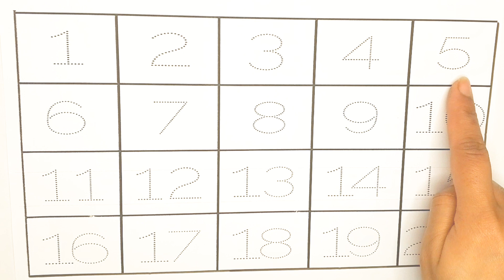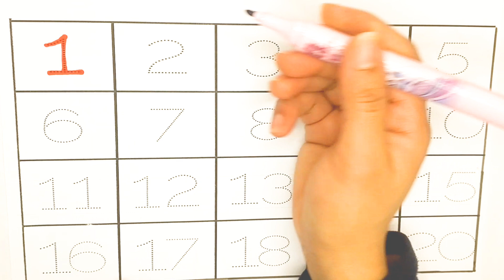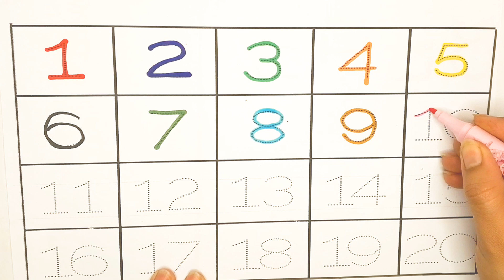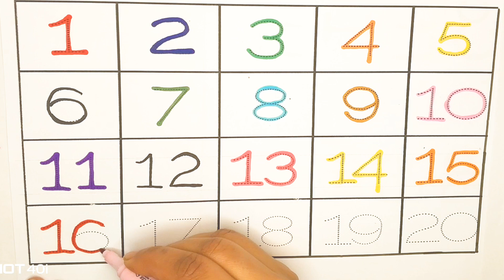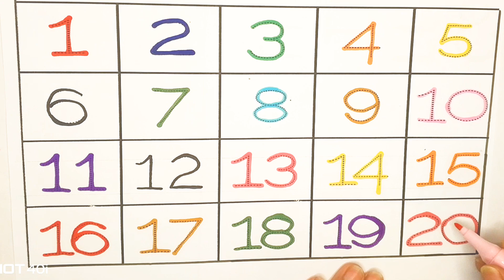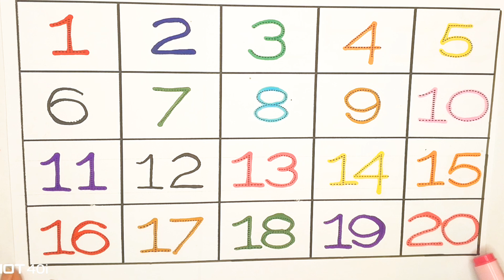Learn Counting from 1 to 20 with Dotted Lines | Numbers 1-50 | Fun Learning for Kids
"Join us for a fun and interactive Counting and Numbers for Toddlers. Learning video is Designed to Learn Counting and Numbers 1 to 100 with colorful Markers for Toddlers and Preschoolers Kids, Numbers from 1 to 10, one to te, One Two Three, Numbers from 1 to 10 for kids, Ginti 1 se 100 tak, Counting 1 to 20, Numbers 1 to 10, Counting 1 to 50,  Numbers 1 to 50, Counting 1 to 100 for Toddlers. Tracing Numbers 1 to 100 with our animated character is engaging the children to Learn constantly.

Your Quarries;
1. Learn Counting from 1 to 20
2. Numbers Song for kids
3. Numbers Song for Toddlers
4. Learn to Count the Numbers
5. Uppercase and Lowercase Letters
6. Alphabet Tracing for Toddlers
7. Learn Alphabet with Animals
8. ABC Nursery Rhymes
9. Phonics for Beginners
10. Alphabet Scavenger Hunt
11. Phonetics for beginners
12. Counting Numbers for Toddlers
13. A for Apple B for Ball
14. Number Tracing for Toddlers
15. Educational Videos for kids
16. ABCD Song for Toddlers
17. Counting Fruits and Vegetables
18. Interactive Counting Video
19. Counting Shapes and Colors
20. Counting Rhymes and Stories
21. Alphabet and Number Learning"
22. ABC Counting Fun
23. Learn Alphabet and Numbers Together
24. Phonics and Counting for Toddlers
25. Alphabet and Number Tracing